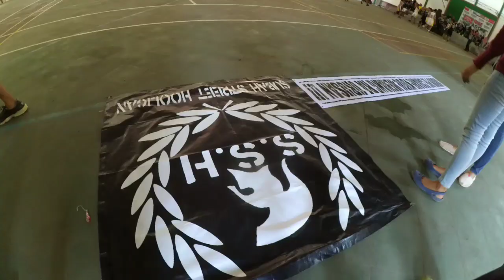KEMENANGAN PERDANA SMANDAR | BBL 2K18 | SERI 3